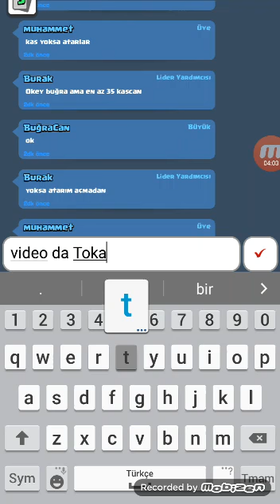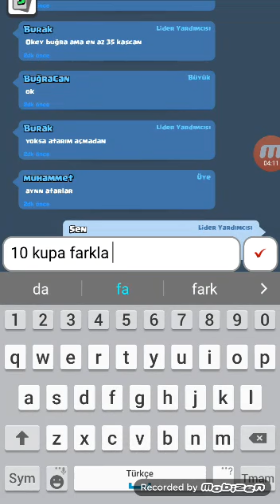4500 KUPADA ŞAVAŞLAR |CLASH ROYALE